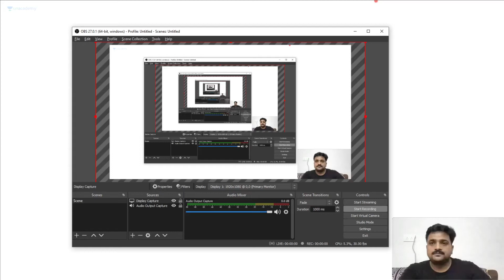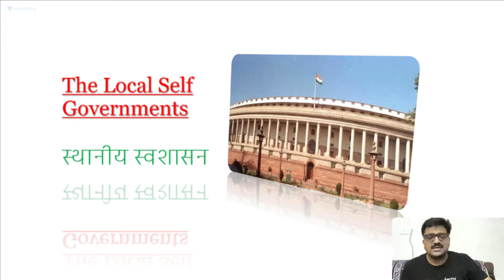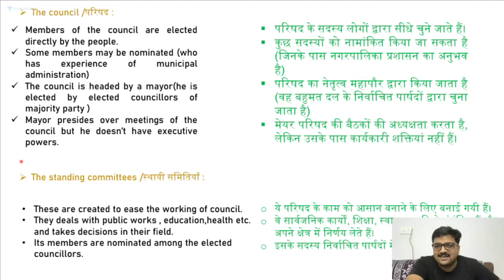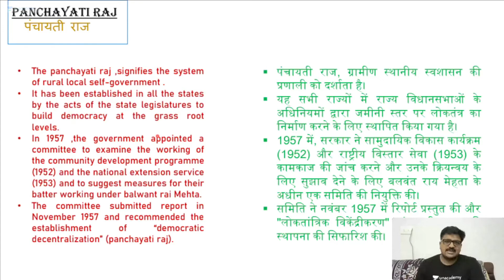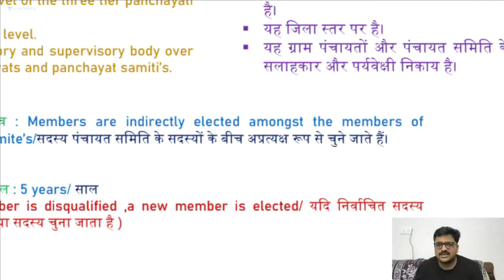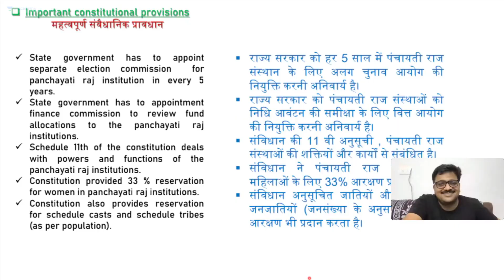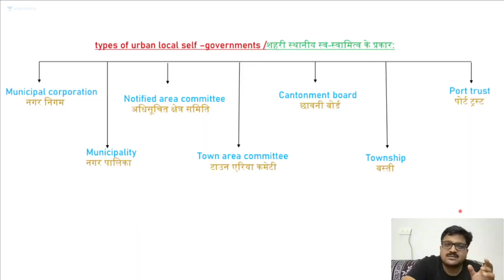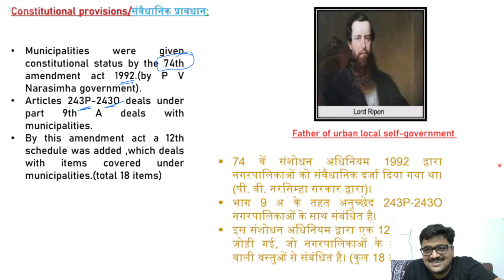Complete Course on Indian Polity for SSC Exam Lesson No - 32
In this course, Ankit Avasthi will cover Indian Polity. All the important topics will be discussed in detail and would be helpful for aspirants preparing for the SSC exam. Learners at any stage of their preparations will be benefited from this course. The course will be conducted in Hindi and the notes will be provided in English.

Ankit Avasthi and more top educators are teaching live on Unacademy.

Unacademy Subscription Benefits:

1. Learn from your favourite teacher
2. Dedicated DOUBT sessions
3. One Subscription, Unlimited Access
4. Real-time interaction with Teachers
5. You can ask doubts in the live class
6. Limited students
7. Download the videos & watch offline